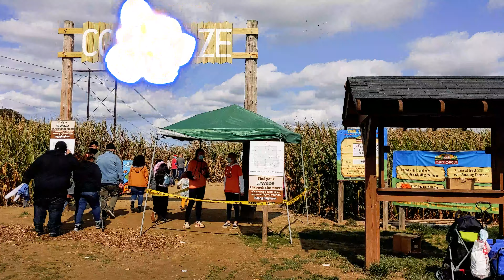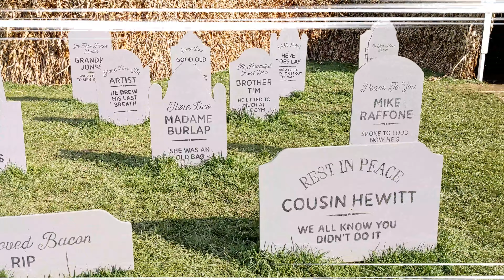Happy Farm Day (Gigi's Vlog)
Gigi and Callie go with their friends to a family-friendly fun farm and pick HUGE sunflowers.